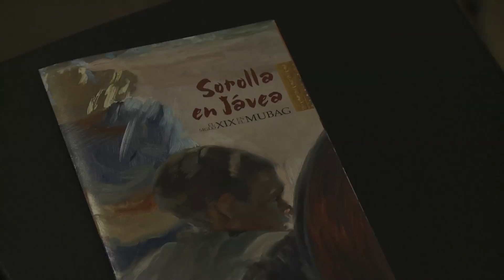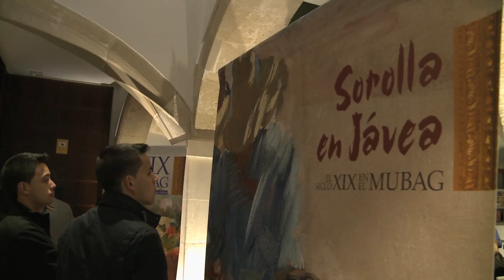Inauguración exposición "Sorolla en Jávea"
La presidenta de la Diputación de Alicante ha asistido a la inauguración de "Sorolla en Jávea", una muestra dentro de la colección permanente del Museo Bellas Artes Gravina MUBAG.